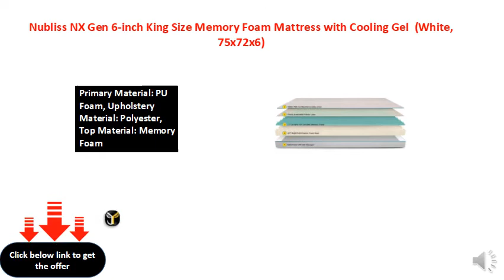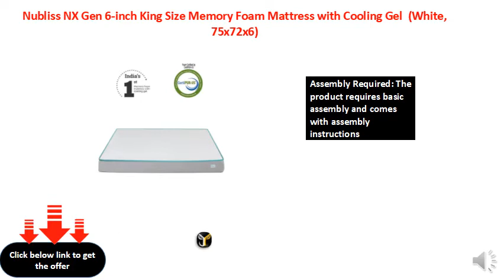Nubliss NX Gen 6-inch King Size Memory Foam Mattress with Cooling Gel (White, 75x72x6)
Product Dimensions: Length (190 cm), Width (182 cm), Height (15 cm)
Primary Material: PU Foam, Upholstery Material: Polyester, Top Material: Memory Foam
Color: White, Style: Modern
Bed Size: King
Assembly Required: The product requires basic assembly and comes with assembly instructions
India's first memory foam mattress with cooling gel